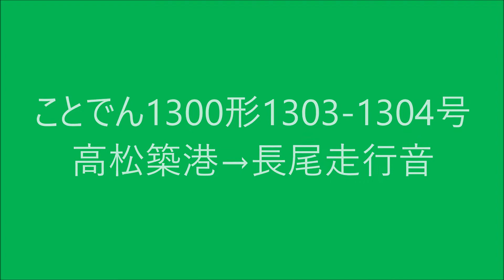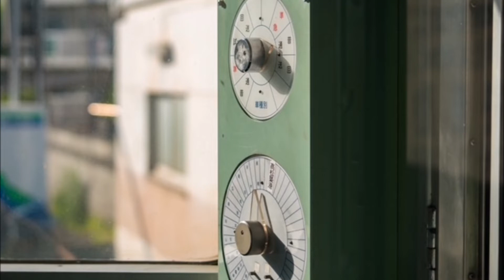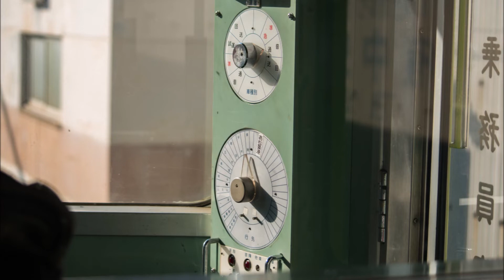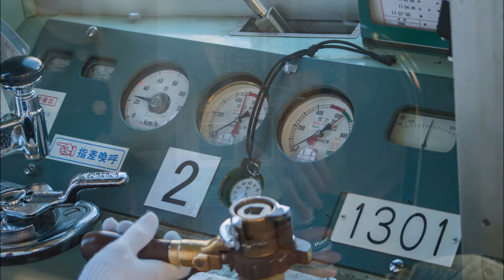【全区間走行音】ことでん1300形1303-1304号高松築港→長尾走行音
録音日:2021年7月24日(土)
天候:晴れ
録音機材:iPhone4S
列車番号:2033N
列車種別:普通
行先:長尾
収録車両:ことでん1300形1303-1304号1303(元京急旧1000形デハ1291)
制御装置:電動カム軸式直並列複式抵抗制御
制動装置:HSC-D(発電制動併用セルフラップ式電磁直通制動(応荷重装置付き)
駆動方式:中空軸撓み板式軸型継手
主電動機:補償巻線付き直流直巻電動機(TDK-815/1B)
主電動機出力:90kW×4
歯車比:77:14(5.5)
主制御器:三菱電機製ABF-128-15-MDHC(抵抗制御段数:直列10段,並列6段,弱め界磁5段)
空気圧縮機:C-2000L？
台車:TH-1000